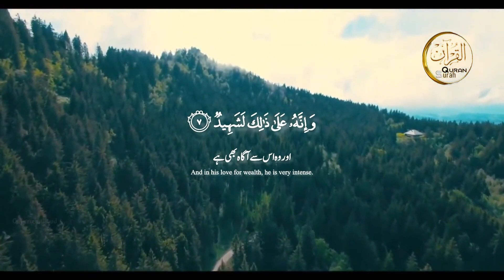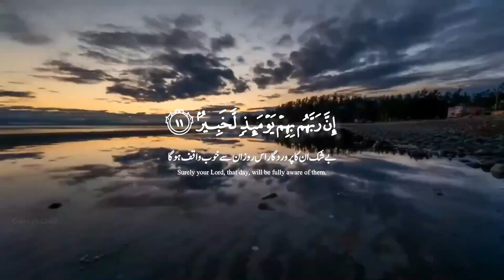Surah Al-Adiyat (سورَةُ العاديات)With Urdu Hindi Translation | Mishary Rashid Alafasy | Surah Quran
surah quran

Al-Adiyat or The War Horses which run swiftly (Arabic: العاديات, al-ʿādiyāt, also known as "The Courser, The Chargers") is the 100th chapter (sūrah) of the Qur'an, with 11 āyāt or verses. Regarding the timing and contextual background of the revelation (asbāb al-nuzūl), it is an earlier "Meccan surah", which means it is believed to have been revealed in Mecca, rather than later in Medina.

العادیات یا جنگی گھوڑے جو تزنی سے دوڑتے ہں  (عربی: العاديات، العادیات، جسے "The Courser، The Chargers" بھی کہا جاتا ہے) قرآن کا 100 واں باب (سورہ) ہے، جس مںe 11 آیات یا آیات ہںا۔ نزول کے وقت اور سا(ق و سباق کے پس منظر کے بارے مںن (اصبغ النزول)، یہ ایک پہلے کی "مکنی
سورت" ہے، جس کا مطلب ہے کہ یہ مدینہ مںو بعد مںل نازل ہونے کی بجائے مکہ مں) نازل ہوئی ہے۔

Quran Recitation
surah quran
daily recitation hd